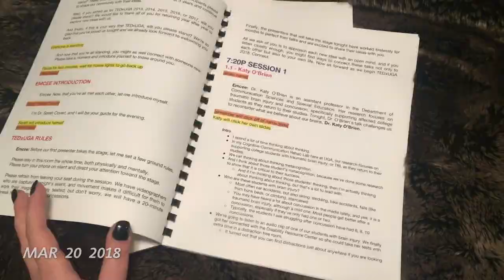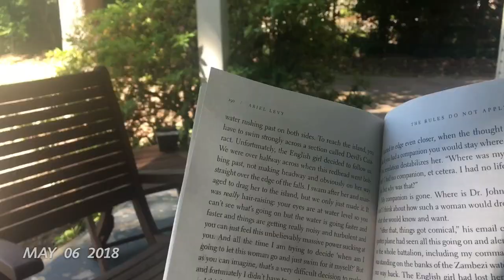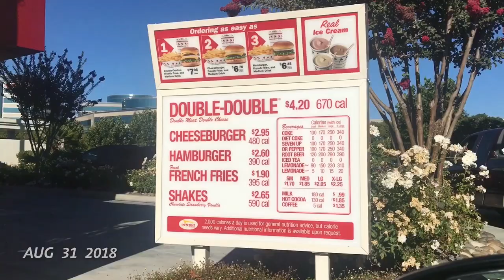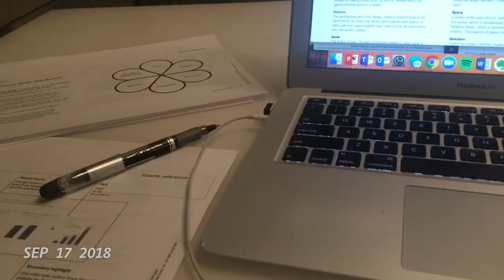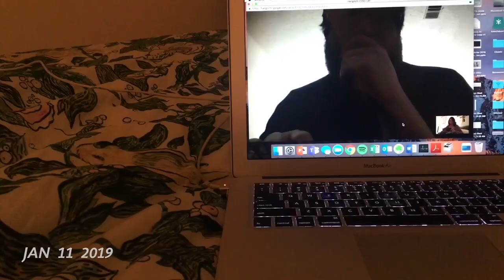24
One second everyday(ish) to document my 24th year.